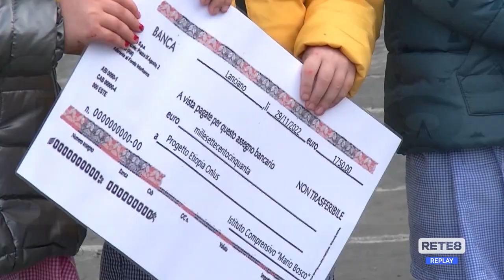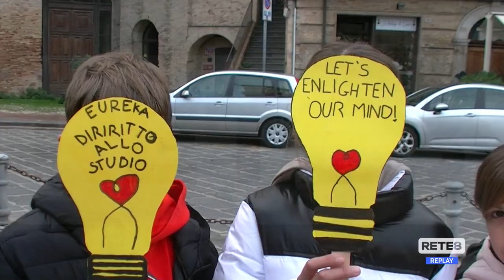Lanciano - Raccolta fondi per l’Etiopia